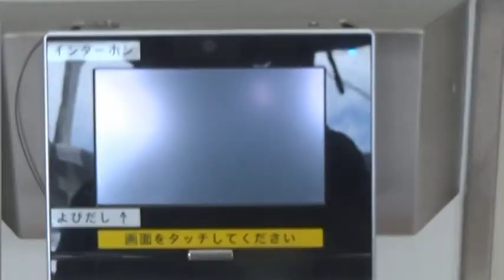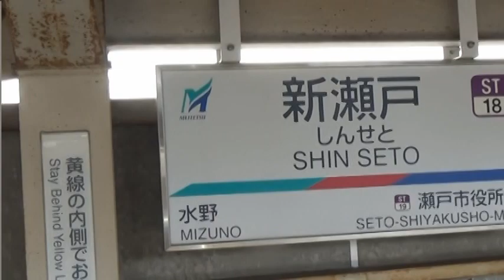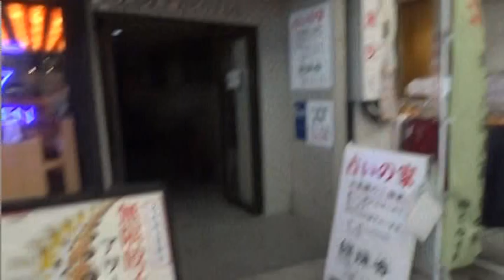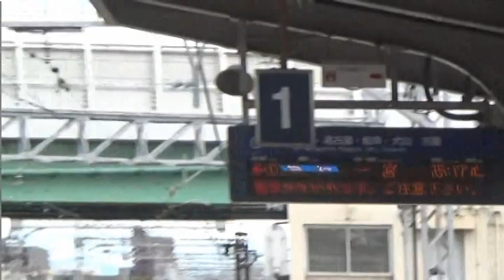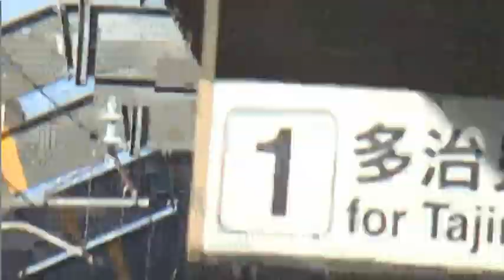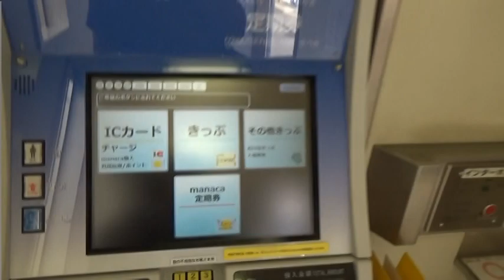瀬戸市散策と守山区及び大須散策＆３１５系電車C２３編成納車記念撮影会と名鉄４０００系走行シーンなど YouTubeのmasafuna２０３０チャンネルの登録者数が３００人達成記念企画動画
２０２３年９月２３日と２４日にかけて、高蔵寺駅で、C２３編成登場記念企画である３１５系電車撮影会を行いました。愛知環状鉄道に乗って瀬戸市に行きました。名鉄瀬戸線に乗って尾張瀬戸に行きました。名鉄バスの様子と瀬戸物市の様子を撮影しました。そして大須と堀田散策を実施しました。翌日に、名古屋市守山区に行った元気祭りに行きました。パトカーと名古屋市のゴミ収集車を撮影しました。名古屋市立守山北中学校の吹奏楽部の演奏もありました。名鉄瀬戸線４０００系の走行シーンの撮影会も行いました。大須と丸の内散策も行いました。最後に、金山駅と勝川駅と大曽根駅でも３１５系撮影会を行いました。はあとふるライナーに乗って帰りました。masafuna2030チャンネルのご登録をお願いいたします。これで、YouTubeのmasafuna2030チャンネルの登録者数が、遂に、３１０人に超えました。３００人達成することができました。２０２３年のお正月に１００人達成しました。６月には、２００人に達成しました。つい最近は、３００人に達成しました。